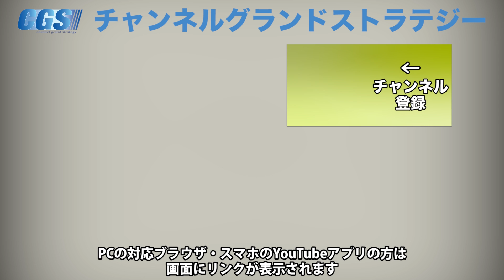眠っていたサムライ精神を復活させよ！！【CGS 神谷宗幣 荒谷卓 第140-1回】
今回は「国際共生創成協会・熊野飛鳥むすびの里」代表であり、元陸上自衛官の荒谷卓さんにお越し頂きました。
荒谷さんには以前にも出演していただきましたが、今回は肩書きが変わっての登場です！

荒谷さんの著書、「サムライ精神を復活せよ！」が発売されましたが、今回は本の内容に触れつつ、また荒谷さん自身のこの本に対する思いやこれからの日本に必要な意識もお伺いしました。

帯にも書かれている「自分のためにではなく、世のため人のために力を尽くす」、荒谷さんの大和魂が私たちに語りかけて、みなさんの心に眠っている「サムライ」が目を覚まします！

【熊野飛鳥むすびの里で語ろう！】
昨年の１２月に続き４月に熊野を訪問したいと思います!
代表の荒谷さんと意見交換をしいっしょに日本の精神や
これからのあり方を考えていきませんか？

「@wnf8878w」で検索！
詳しくは下記リンクを御覧ください。

3月3日(日)13:00～16:00　イシキカイカク大学【特別講義　講師:木下 幹仁 氏】

3月3日(日)18:00～20:00　イシキカイカク大学【特別講義　講師:夏目 祭子 氏】

3月17日(日)【IK歴史勉強会 3月　講師：倉山 満 氏】

3月23日(土)イシキカイカク大学【3月課外講義　講師:染谷 学氏】

4月10日(水)  スペシャル・セミナー　【講師：レイア 高橋 氏】

4月21日(日)【IK歴史勉強会 4月　講師：倉山 満 氏】

4月29日(月祝)イシキカイカク大学【４月課外講義　講師:渡瀬 裕哉氏】

2019年12月16日(月)～17日(火)神話を体感する会